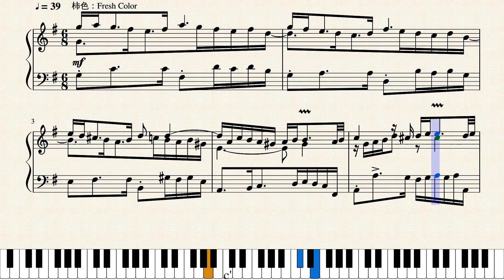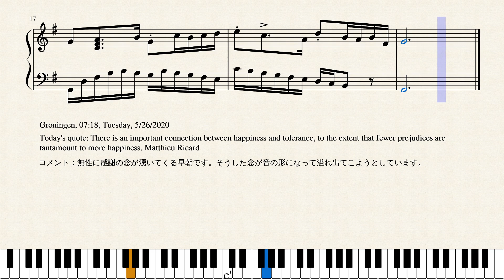Op.4059 早朝の感謝の念_A Feeling of Gratitude in the Early Morning